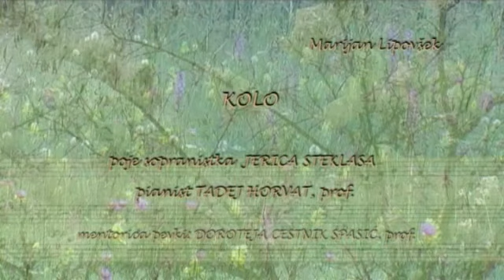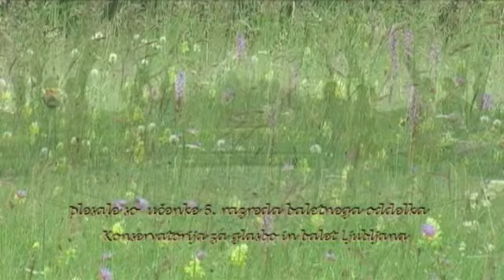Marijan Lipovšek: Kolo (delovno gradivo)